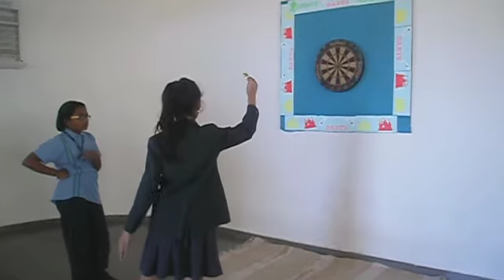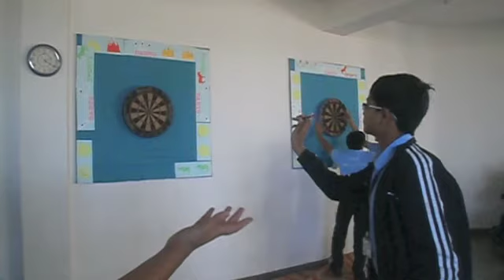DPST DARTS CAMP 2012 13